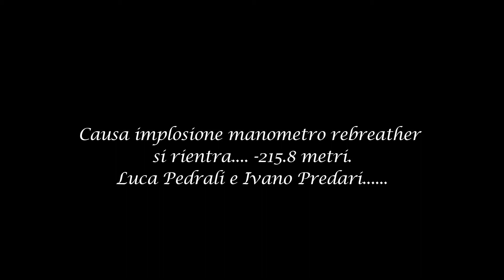Tuffo - 216 m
Immersione al Lago di Garda di LUCA PEDRALI assistito dal fedele compagno IVANO PREDARI.
profondità -216 metri.